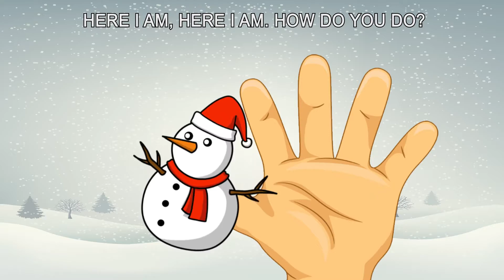Santa Claus Christmas Finger Family Song Festive Nursery Rhyme | Kids Song Where Are You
Finger Family Song For Kids Best Collection Nursery Rhyme Full Playlist

Have Fun with Peppa Pig Finger Song Channel !